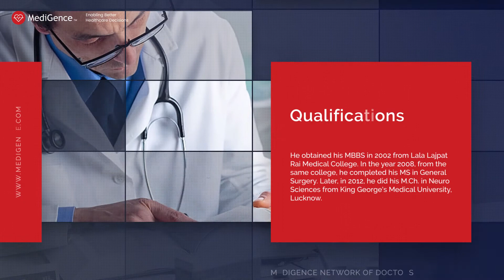Dr Vikas Bhardwaj | Best Neurosurgeon in Delhi, India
Dr. Vikas Bhardwaj is a neurosurgeon in the Delhi-NCR region with more than 15 years of clinical experience. He is currently the Head of the Department at Sharda Hospital. He was associated with Yatharth hospital, Green city hospital, Naveen hospital, Indo-gulf hospital, and Amrapali hospital. He obtained his MBBS in 2002 from Lala Lajpat Rai Medical College. In the year 2008, from the same college, he completed his MS in General Surgery. Later, in 2012, he did his M.Ch. in Neuro Sciences from King George's Medical University, Lucknow.

Dr. Vikas is highly competent in performing various neurological surgeries with the latest and advanced technological instruments. He has gained expertise in performing endoscopic surgeries and have unparalleled skills in managing hydrocephalus condition. Services offered by Dr. Vikas include brain and spine tumor surgery, compound depressed fractures, micro-neurosurgical interventions, brain contusions, spinal instrumentation of cervical, dorsal & lumbar region, acute subdural hematoma, and base of skull repairs. Dr. Bhardwaj had performed more than 1700 craniotomies & 250 spine surgeries. Dr. Bhardwaj is a member of various organizations including the Neurological Society of India, the Trauma Society of India, AO Spine Asia Pacific, and the World Federation of Neurosurgeons.